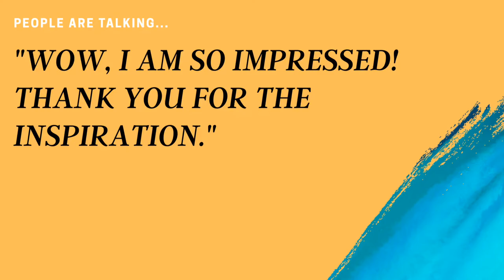Now Open!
Course layout:
Week 1 - Laying the Foundation, an overview of supplies and techniques

Week 2 - Unraveling the Mysteries of Acrylics, you will complete 1-2 paintings

Week 3 - Change your perspective and learn to dance with doubt

Week 4 - Working with perspective, you will complete 4 paintings

Week 5 - Art exploration and discovery of your souls’ language

Week 6 - Be bold and courageous and learn to follow the breadcrumbs to discover new ideas, you will complete at least 2 paintings

Week 7 - Risk. Why we avoid it and why we need it

Week 8 - Fear no color studies, learn new color tricks and tips, you will create 2 paintings based on color strategies

Week 9 - Create to music

Week 10 - Learn, color, design, composition, opacity and transparency, veiling and oh so much more, you will complete at least 3 paintings

Week 11 - Take a walk through your painting and learn how to analyze it with confidence

Week 12 - Revisit how to understand the mysteries of acrylics, you will make 2 paintings

Week 13 - Live Q&A with Sandra and peers